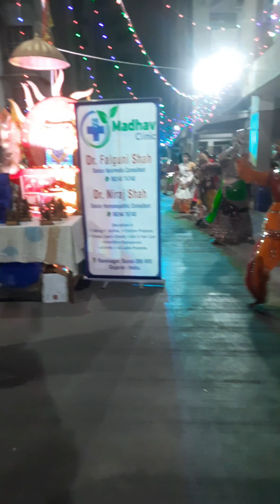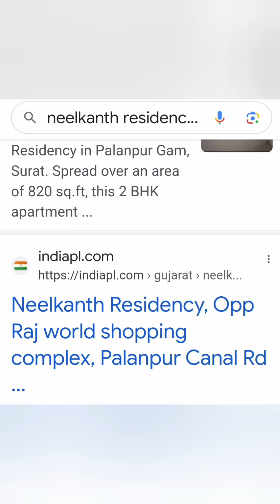judge garba competition drfalguni nilkanth residency pal gauravpath navratri #2023 mataji